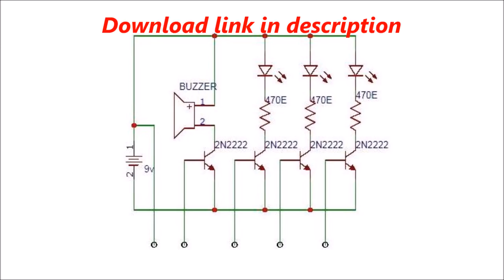How to make a simple Water Level Indicator for home water tank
hey everyone,hope you are doing fine.

here in this video we are going to learn How to make a simple water level indicator for home water tank.

The water level indicator is defined as a system which gets the information about the water level in reservoirs or in tanks which is used in homes. By using the water level indicator we can overcome the overflow of water from the tankers.

Things needed to make this simple water level indicator:-
1)  4x 2N2222 Tranistor
2)  3x 5mm LED
3)  1x Buzzer
4)  3x 470E resistor
5)  1x Zero PCB board
6)  1x 9V Battery
7)  connecting wires